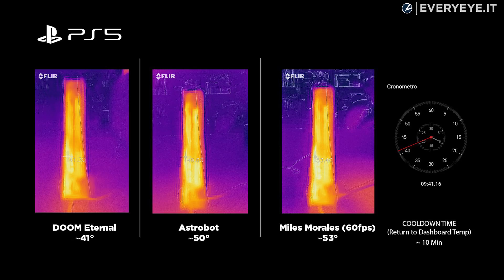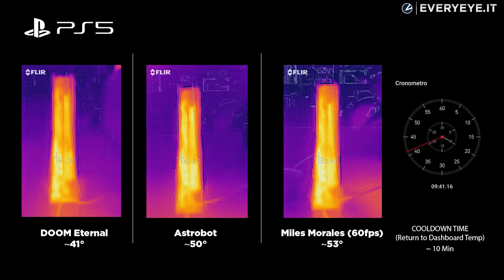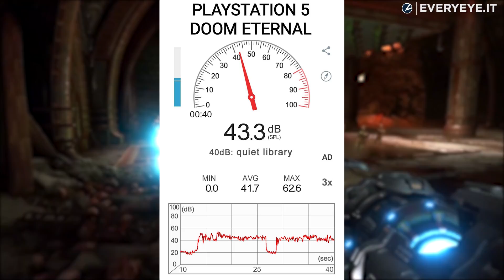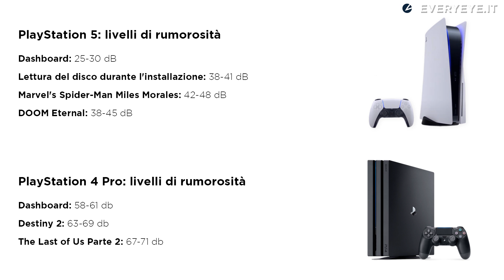PS5 è silenziosa? Rumorosità e temperature: i nostri dati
Grazie a un termoscanner e a un fonometro, abbiamo misurato temperature e rumorosità di PlayStation 5: ecco i nostri risultati.